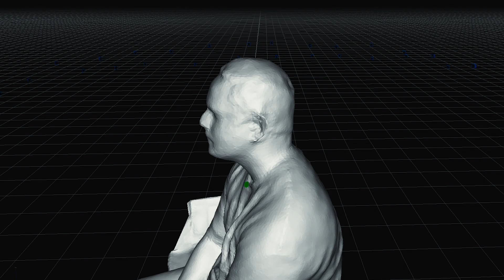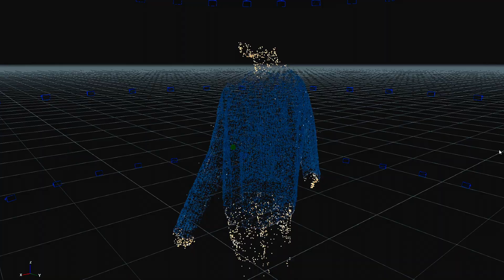Digital Human Stylist - FIA x Microsoft x Reactive Reality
FIA introduce digital human stylists (DHS) of the future—that will transform the way we interact with our clothes, with huge implications for the fashion industry. Powered by Microsoft AI, IoT and natural language processing, it can understand what’s in your wardrobe, what’s in your calendar, where you’re going, allowing personal recommendations that are visually and verbally communicated back to the user within your own home.